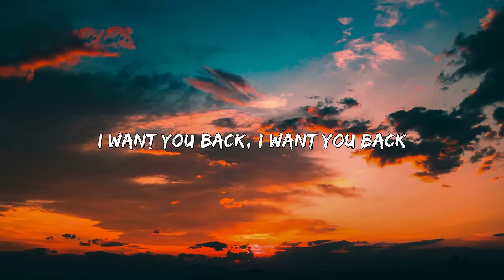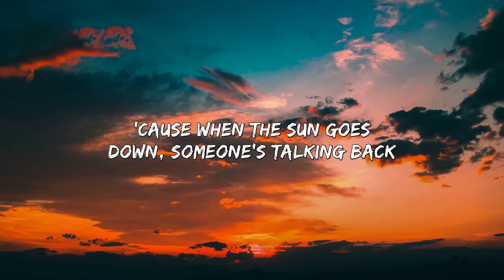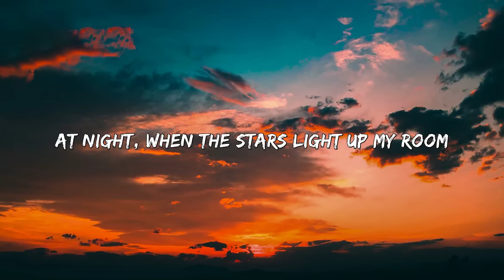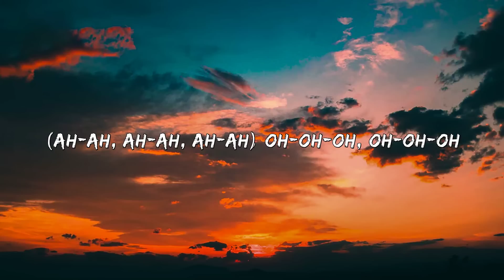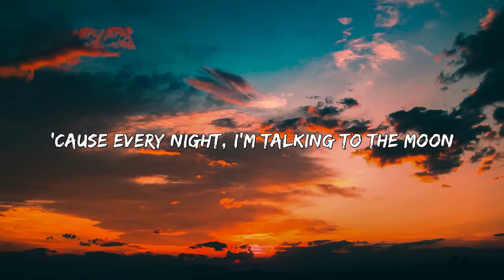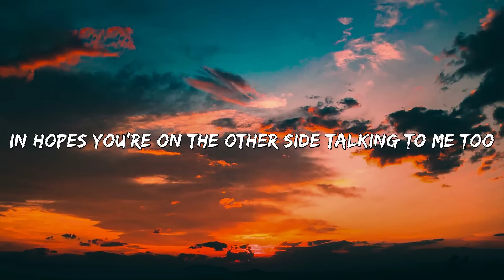Bruno Mars - Talking To The Moon (Lyrics)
Lyrics:

[Verse 1]
I know you're somewhere
Out there